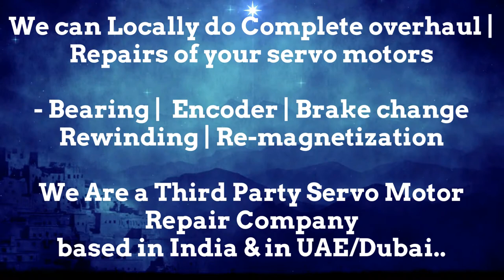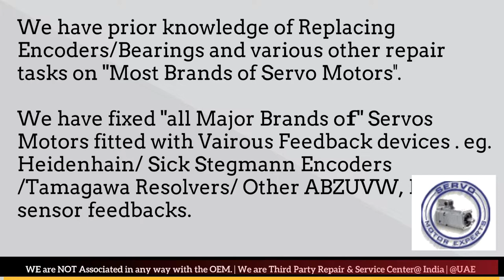Tetra Packaging Motor Power Company Servo Spares Stock Motor Repair Servo Oman Kuwait Bahrain